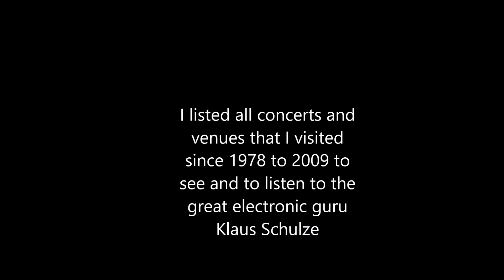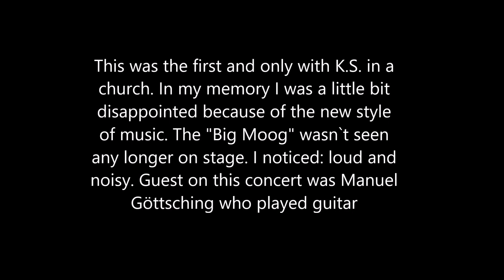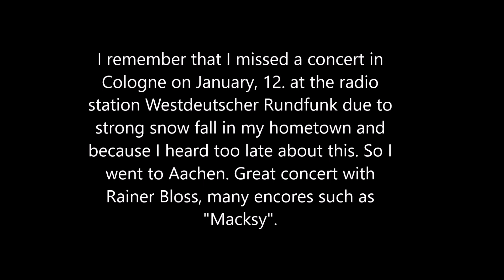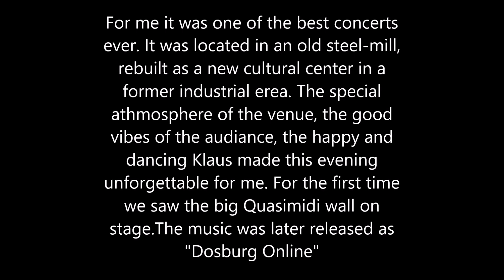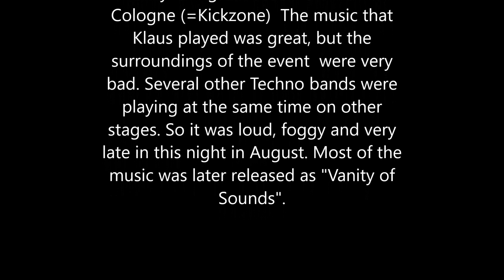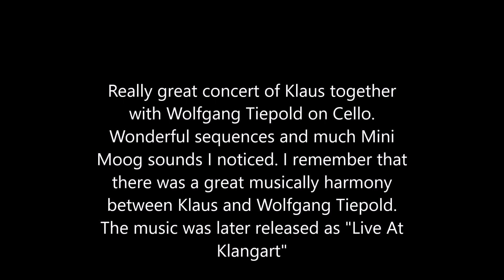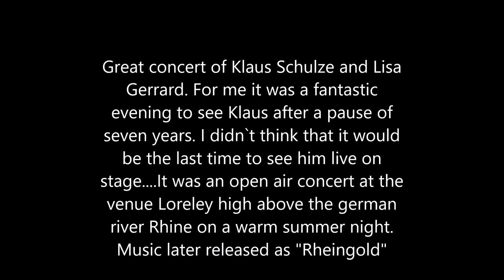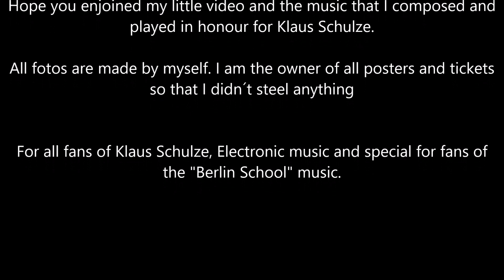Where I Met The Master (Klaus Schulze)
Ein Jahr nach dem Tod von Klaus Schulze war es an der Zeit noch einmal eine Musik im Stil der Berliner Schule einzuspielen. Während der Produktion kam mir die Idee, einmal die von mir besuchten Konzerte von Klaus Schulze zusammenzuzählen und diese der Reihe nach zu erwähnen. Mein Gott, wie die Zeit vergeht ! Verwendetes Equipment: Quasimidi Polymorph und Rave-o-lution 309, Access Virus, Korg Microkorg, Waldorf Blofeld, Novation Mininova, Dark Time Sequenzer sowie der Omnisphere von Spectatronis. Ich hoffe, dass Stück und das Video gefällt.
One year after the passing of Klaus Schulze it was the time to produce another piece of music in the style of the Berlin School. While recording the music I got the idea to count all concerts of K.S. I visited since 1978 to 2009. Time goes by... Used equipment see above.  Enjoy the music and my pictures.